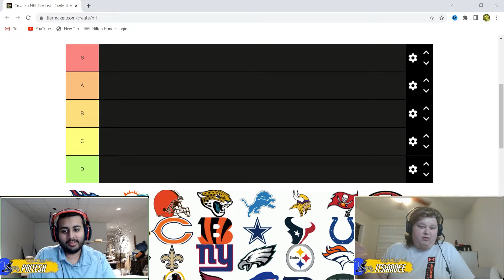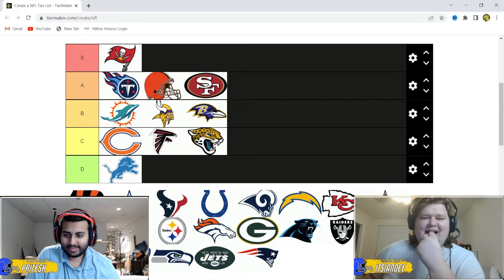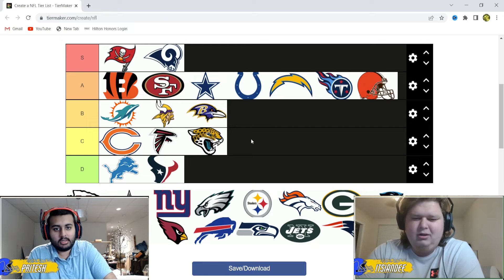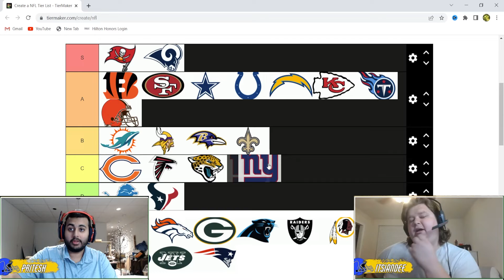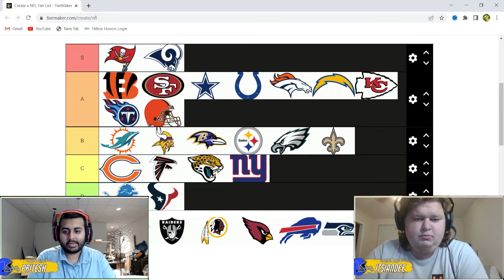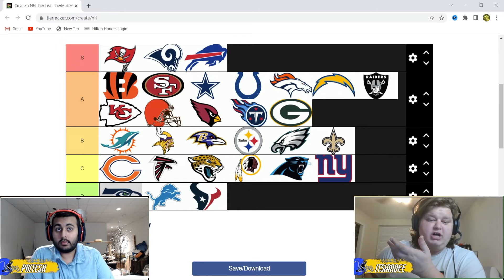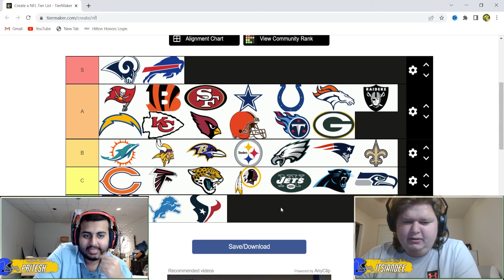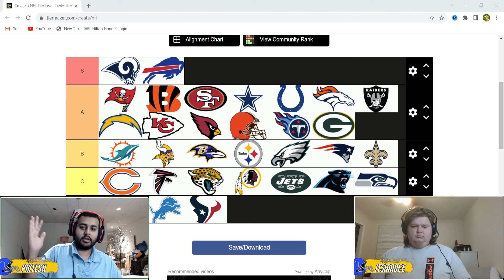Ranking Every NFL Team After Free Agency!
We are 2 friends that love the NFL and all things football! Join us as we talk NFL every week and provide information that will get you ready for Football Season!